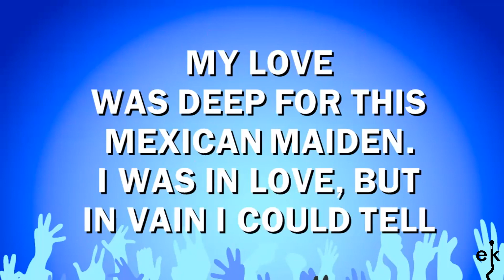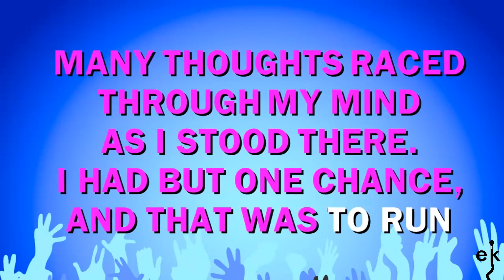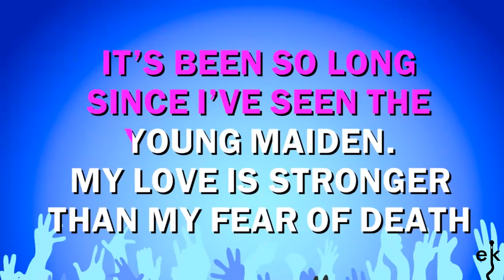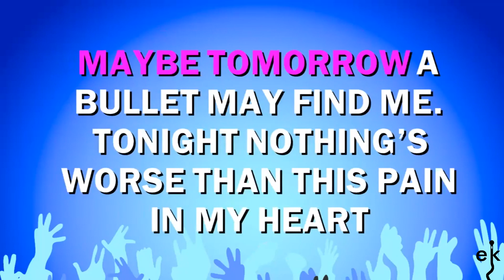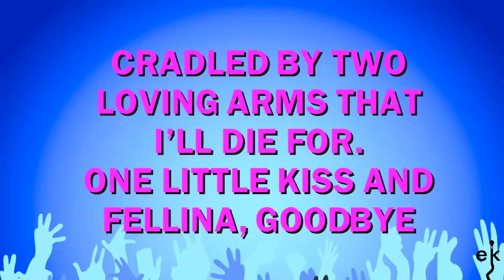El Paso - Marty Robbins (Karaoke Version)